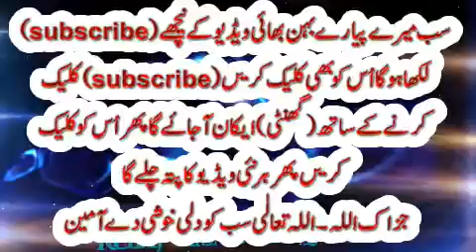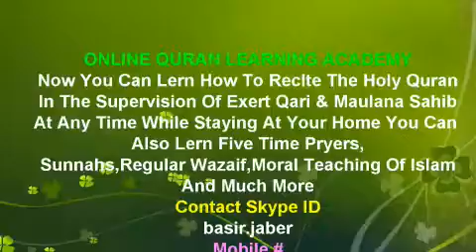jadu ka zar10 ilaj (Urdu) World,By Basir Jaber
►  Skype: basir.jaber

||COURSES||
Noorani Qaida
Nazara Quran
(Hafiz e Quran
Tajweed
6 class in week